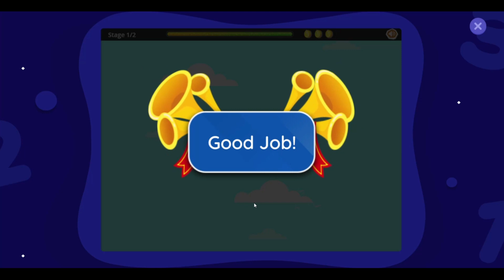Splash Learn - Kids Learning - Fun Learning - Math Fluency - Addition - Balloon Safari